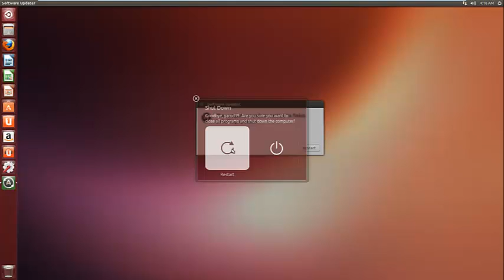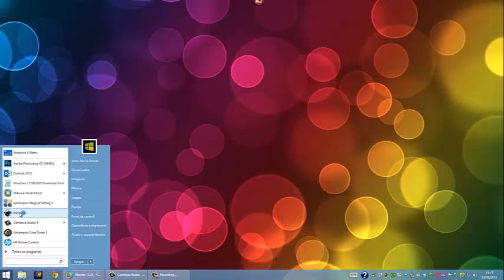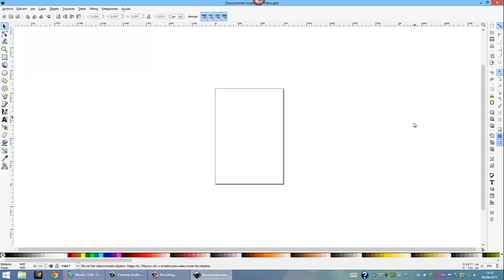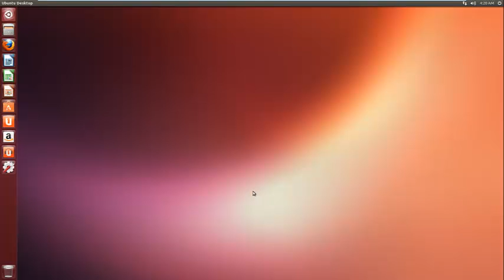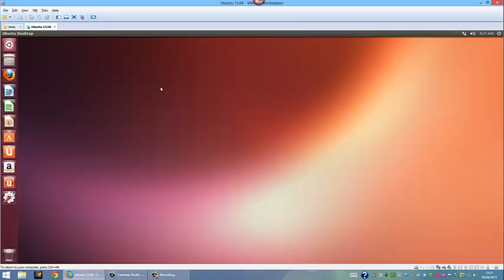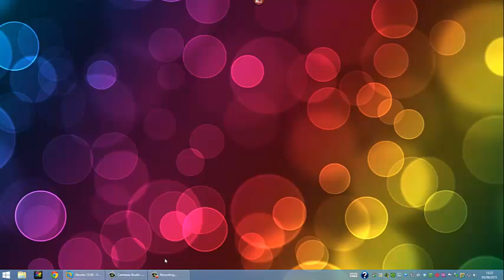MALAS NOTICIAS PARA EL CANAL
PIDO DISCULPAS Y ESPERO QUE NO SE NOTE EN LOS RESULTADOS QUE DE LO QUE SE TRATAN EN DE APRENDER NO A TRAVÉS DE DETERMINADO MEDIO SINO COMO UN FIN EN SÍ MISMO... MIS DISCULPAS